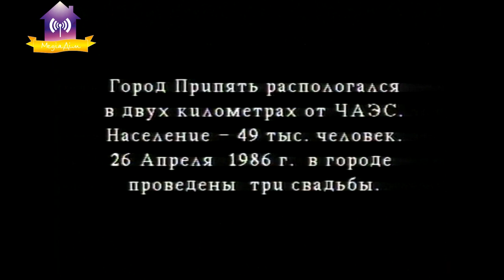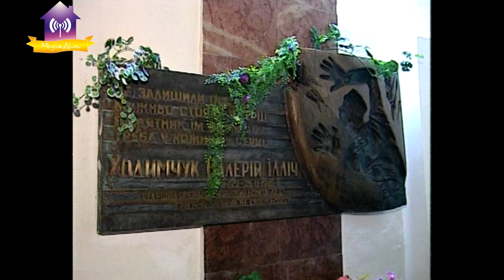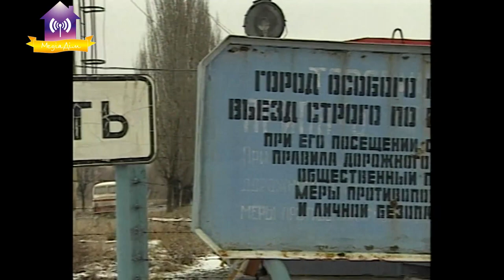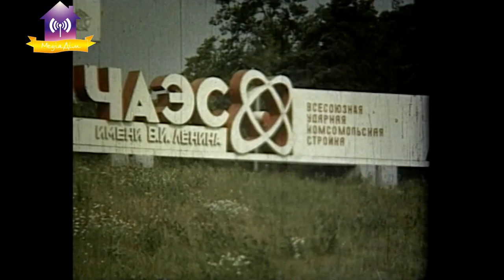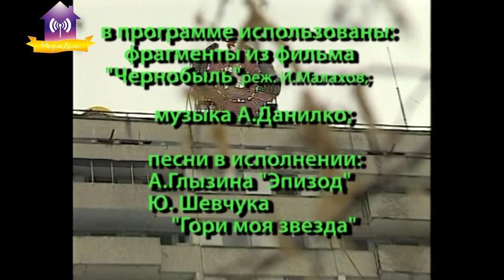Програма з циклу «Епізоди»: «26 квітня День народження у Галини Сулімової»